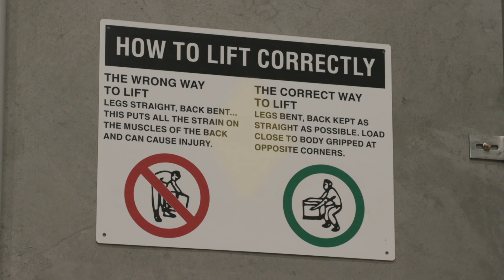The Human Factor - Safety Training Video - Safetycare free video preview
The Human Factor

There is human involvement in virtually every accident and incident, however in many cases it is not the direct primary cause.

The intention of this program is to examine the human factors involved in accidents, incidents and mistakes in the workplace.

Topics included in the program:

Direct human involvement
Indirect human involvement
Violations
Errors
Mistakes and Slips
Dormant Errors

Not all accidents are preventable, but careful forethought and planning, combined with strict adherence to safe work practices will minimise the frequency and severity of accidents and incidents.